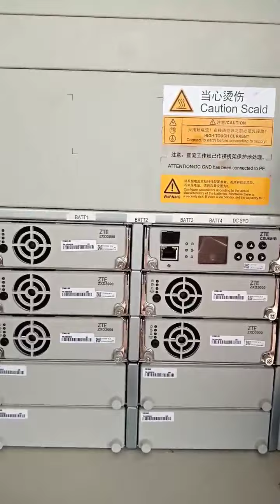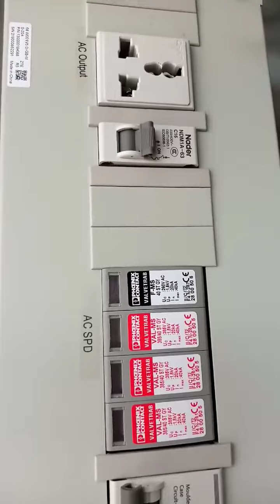Telecom Video (2)